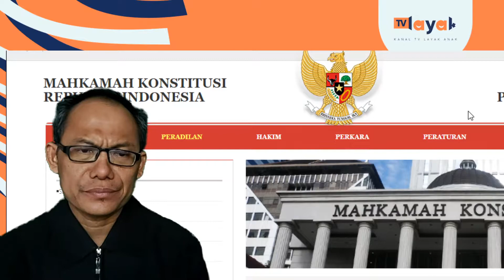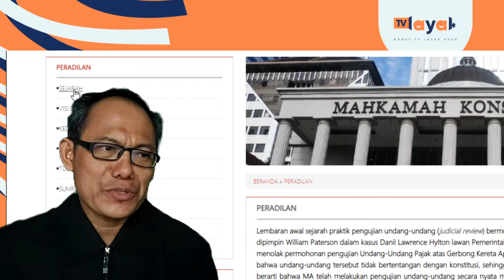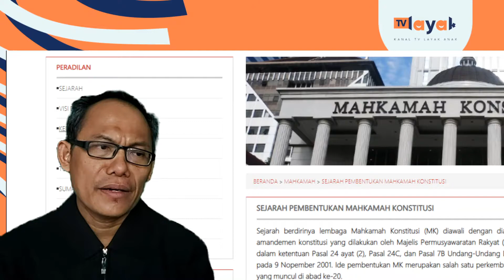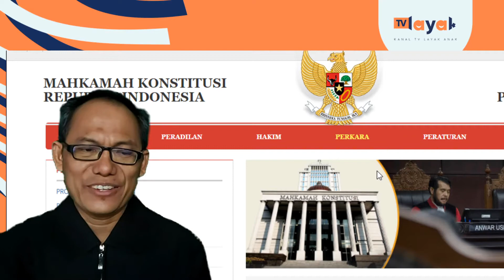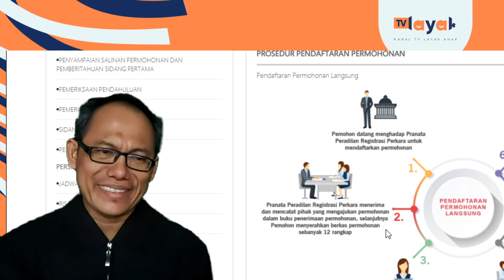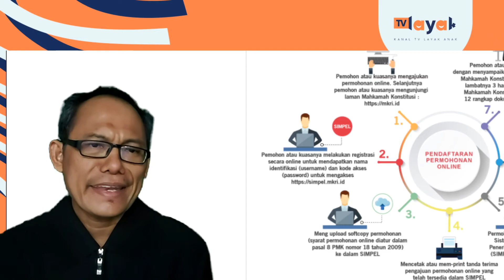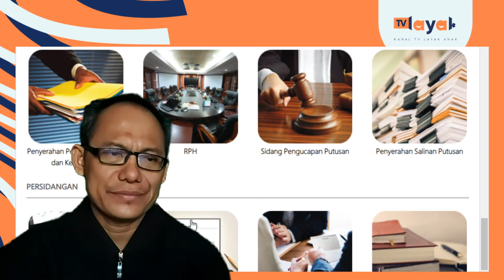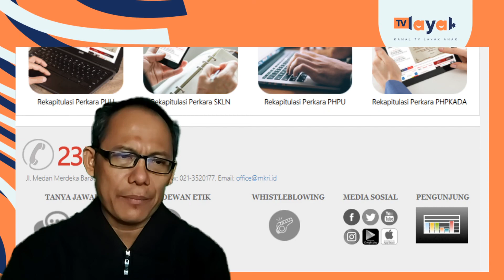Cara Mengoreksi Suatu Undang-Undang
Apabila ada suatu undang-undang yang bertentangan dengan konstitusi, kita dapat mengoreksi melalui Mahkamah Konstitusi.